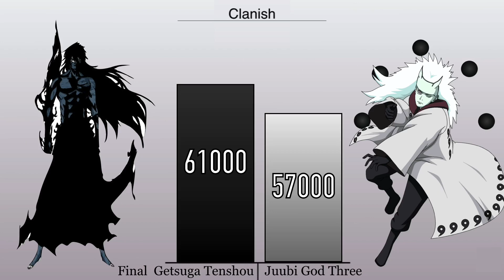ICHIGO VS MADARA POWER LEVELS || BLEACH & NARUTO POWER LEVELS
Hello guys this is a new power level video . Enjoy !
• ⚠️ All videos are created by the "Manga Scale" team. From the idea to the execution, video editing, voice over and upload to YouTube, we create every video from scratch. Each team member has its own part to play so that we can produce consistent content on our channel!